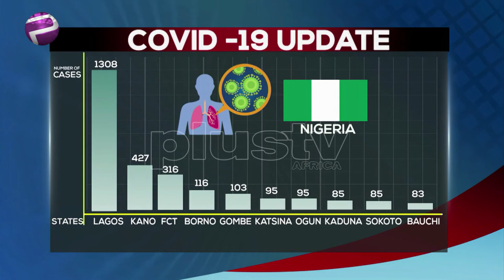Nigeria Don Confirms 195 New Cases, Total Infections Now Na 3,145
The obodo Naija  Centre for Disease Control (NCDC) on Wednesday don record 195 new cases of Coronavirus for the country, wey don bring the total number of infections to reach 3145.